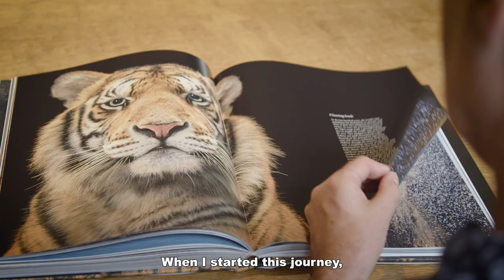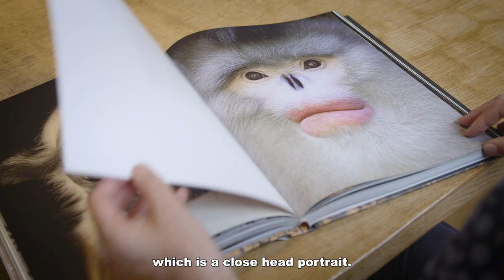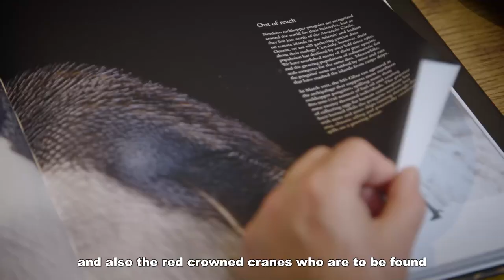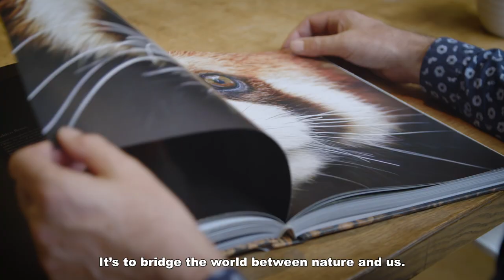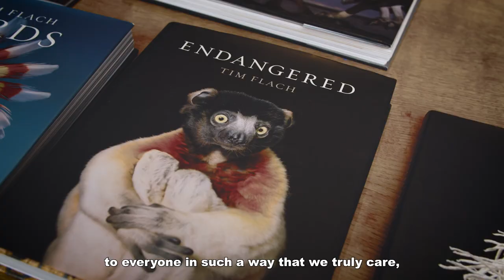Tim Flach: Reflecting on how people can live in harmony with nature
Yunnan snub-nosed monkeys, pandas, red crown cranes, lemur leaf frogs… World-renowned animal photographer Tim Flach has taken pictures of them all, connecting viewers with animals on an emotional level and reflecting on how humans can live in harmony with them.

Over the years, Flach has made great contributions to the field of biodiversity conservation while bringing environmental issues into the public consciousness. Flach has travelled to China numerous times, photographing animals such as pandas, golden snub-nosed monkeys, and the Tibetan mastiff, telling stories of biodiversity conservation in China through his camera.

Flach hopes to touch people’s hearts and minds through his photographs of endangered animals, inspiring people to take action and make a difference in terms of conservation. For Flach, our future lies in developing a trans-disciplinary, intergenerational approach to building our planet’s system.